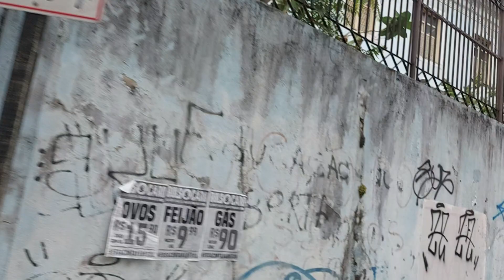ESCOLA SÃO VICENTE CENTRO VITÓRIA.SENDO DESTRUÍDA PELO TEMPO.PREFEITO PAZOLINE VAI MELHORAR?